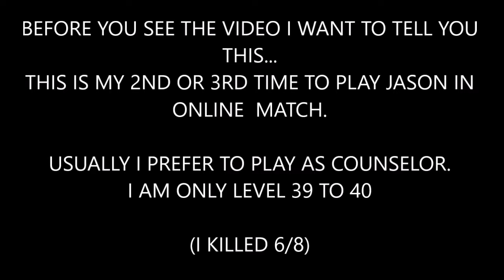Friday the 13th the game : mother i will save you from them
Friday the 13th the game  (6)